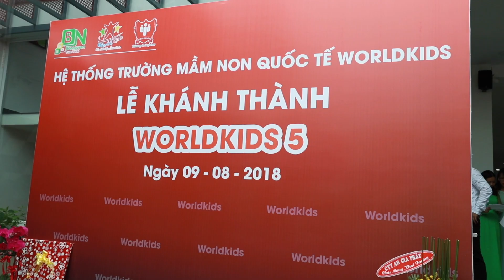QUAY PHIM SỰ KIỆN [ LỄ KHÁNH THÀNH WORLDKIDS 5 ] 2018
This video is about phóng sụ worl kid